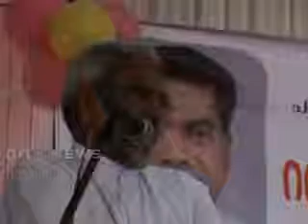father abraham kollithanathu bits